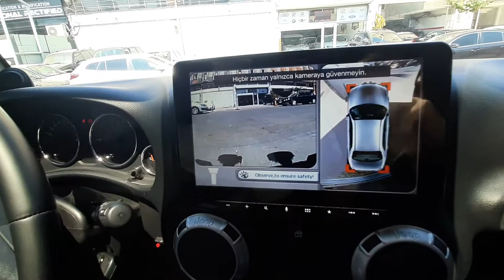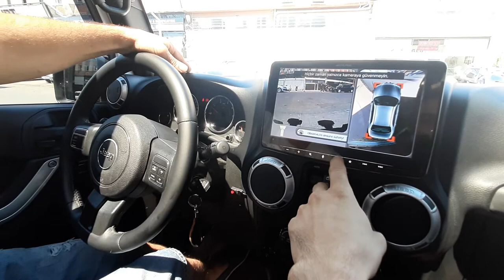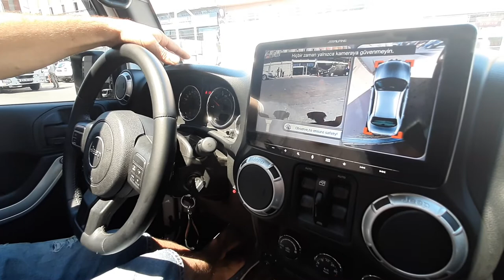Jeep Rubicon - Rudge Ridge Body Kit Modifikasyonu ve Kamera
2006 yılında artan müşteri portföyü ve ihtiyaca cevap verebilmek için daha geniş montaj atölyesi, müşteri bekleme salonu, showroom ve teknik servis departmanı ile siz değerli müşterilerimize şuanki yerimizde hizmet vermekteyiz.

Muvi-dek Elektronik
Atatürk Oto Sanayi Sitesi 2.Kısım 21.Sokak No:711/712 Maslak/İstanbul